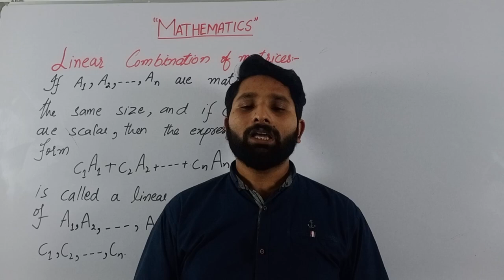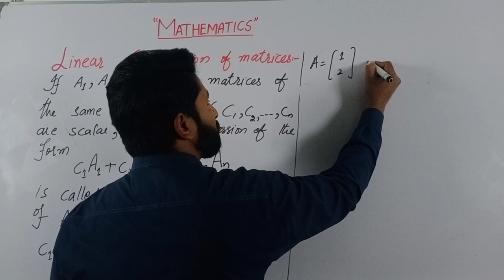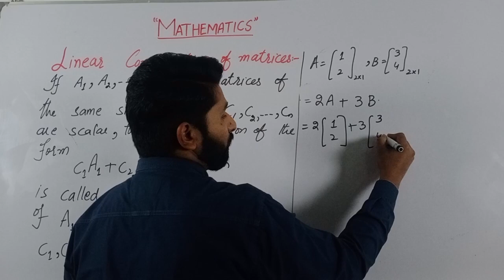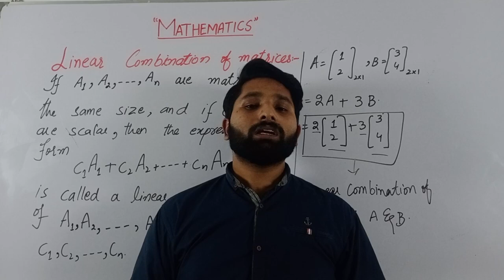Linear Combination of Matrices in Maths (Urdu/Hindi)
In this video, we will discuss linear combination of matrices in mathematics. This concept is explained in Urdu/Hindi language for better understanding. We will go through the basics of matrices and their operations, and then delve into linear combination, which involves adding or multiplying matrices to create a new matrix. We will also cover the properties of linear combination and how it can be used to solve equations. Whether you're a student of mathematics or just interested in learning more about this topic, this video is for you. So, sit back and enjoy this informative session on linear combination of matrices.